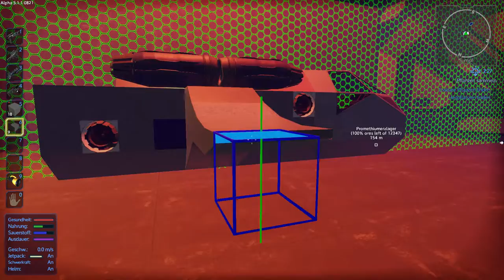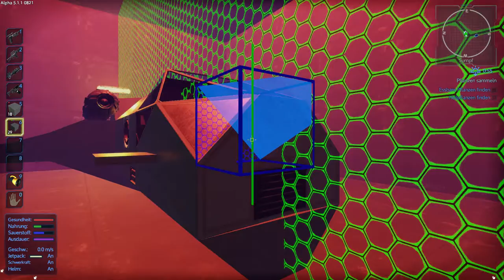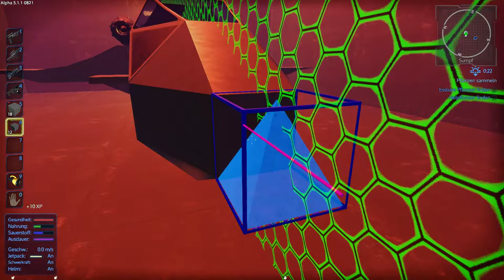kleines RAUMSCHIFF TEIL 03 - Empyrion 5.1.1 MASPERON (S03E15) (German/Deutsch/Lets Play)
Ein Empyrion Galactic Survival Lets Play. Das Gameplay wird in Deutsch kommentiert.
Empyrion ist ein Open World Weltraum Strategie Abenteuer von Paradox. Der Startplanet ist Masperon und Schwierigkeit ist normal.

Wenn Ihr Wünsche oder Fragen habt, einfach in die Kommentare damit.

Empyrion ist bei Steam erhältlich.